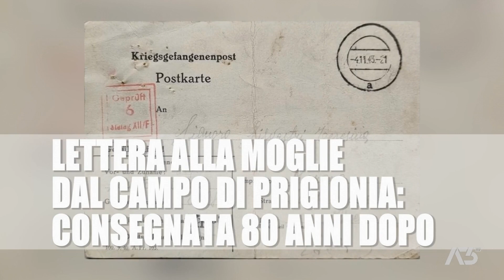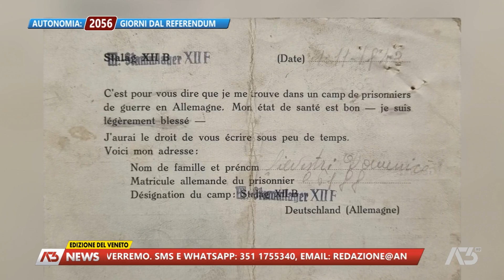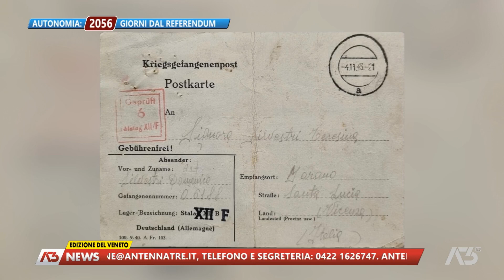A3 NEWS VENETO | 09/06/2023